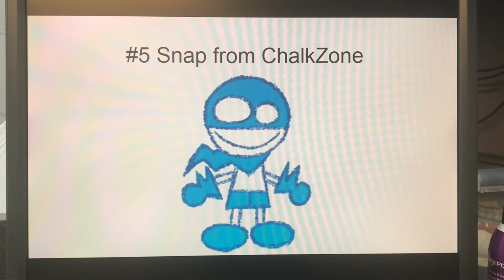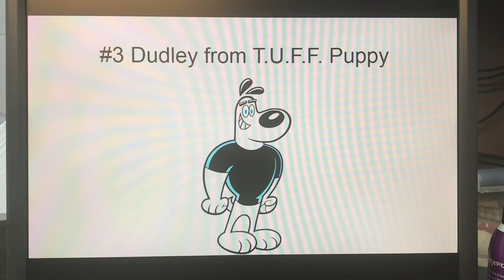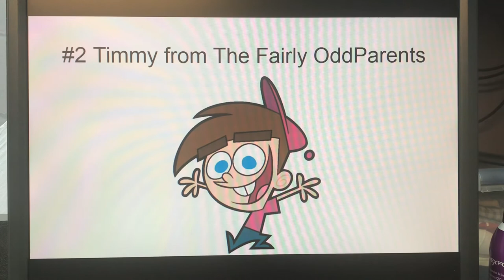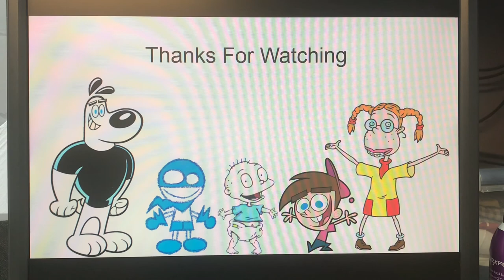Top 5 DLC Characters I want for Nickelodeon Kart Racers 3